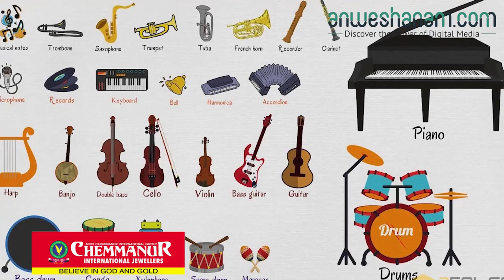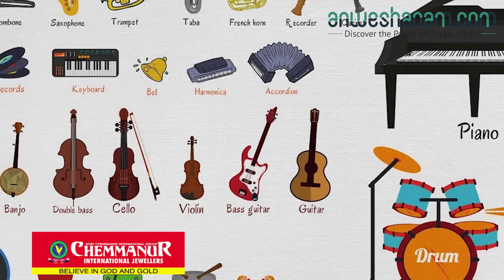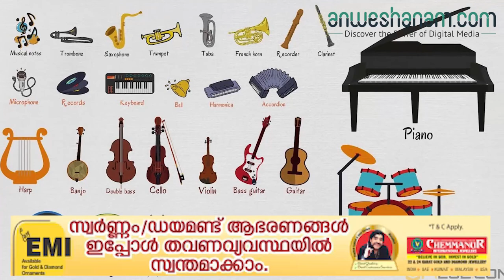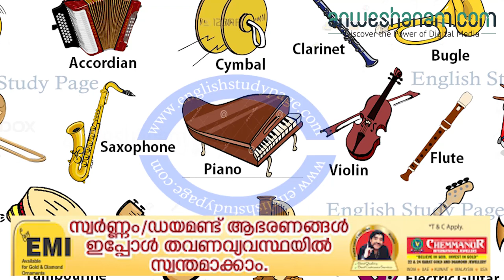ശ്രുതി മീട്ടുന്ന സംഗീതോപകരണങ്ങൾ | Anweshanam.com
സംഗീതത്തിന്റെ ചരിത്രത്തില്‍ ഉപകരണങ്ങള്‍ക്ക്‌ വലിയ സ്‌ഥാനമുണ്ട്‌. പുല്ലാങ്കുഴലും പീപ്പിയും തൊട്ട്‌ ആധുനികകാലത്തെ കമ്പ്യൂട്ടര്‍ സംഗീതം വരെയുള്ള ഉപകരണങ്ങള്‍ സംഗീതത്തെ വികസിപ്പിച്ചു. വായ്‌പ്പാട്ടിനു മനോഹരമായ പശ്‌ചാത്തലമൊരുക്കി അതിനെ ആസ്വാദ്യമാക്കിത്തീര്‍ക്കുന്നതില്‍ ഉപകരണങ്ങള്‍ക്ക്‌ വളരെ വലിയ പങ്കുണ്ട്‌. സംഗീതോപകരണങ്ങളെ അവയുടെ സ്വഭാവം മുന്‍നിര്‍ത്തി തതം, വിതതം, ഘനം, സുഷിരം എന്നിങ്ങനെ തിരിച്ചിരിക്കുന്നു. ചര്‍മം കൊണ്ട്‌ പൊതിഞ്ഞ്‌ വലിച്ചുകെട്ടി ഉപയോഗിക്കുന്ന വാദ്യങ്ങളാണ്‌ തതവാദ്യങ്ങള്‍ വിതതവാദ്യങ്ങളെ തന്ത്രിവാദ്യങ്ങള്‍ എന്നോ കമ്പിവാദ്യങ്ങള്‍ എന്നോ വിളിക്കാം. ലോഹങ്ങള്‍കൊണ്ടു നിര്‍മ്മിക്കുന്ന വാദ്യങ്ങളാണ്‌ ഘനവാദ്യങ്ങള്‍. ഉച്‌ഛ്വാസവായു ഉപയോഗിച്ച്‌ വായിക്കുന്ന ഉപകരണങ്ങളെല്ലാം തന്നെ സുഷിരവാദ്യങ്ങളാണ്‌.